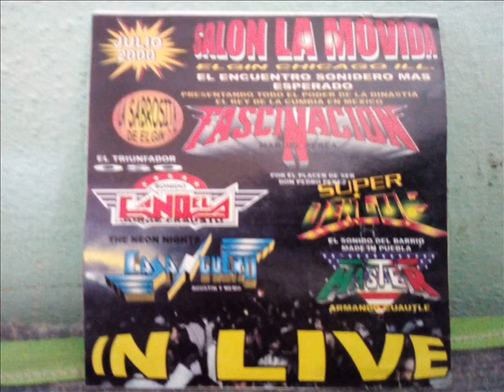SONIDO SUPER DENGUE SALON LA MOVIDA CHICAGO ILLINOIS U.S.A